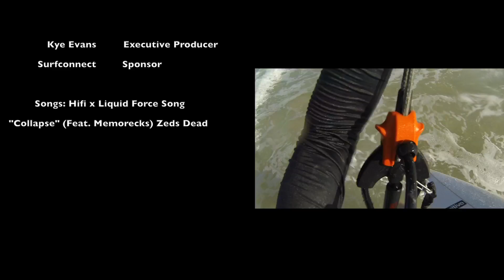Thug L...F... Mat Trot Kiteboarding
A realistic vision of Kiteboarding. Rider Mat Trot ripping it up in OZ.